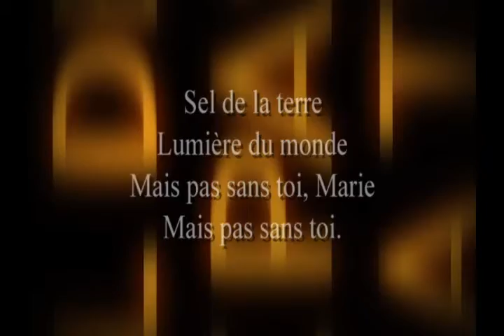SEL DE LA TERRE Jeana-Claude GIANADDA